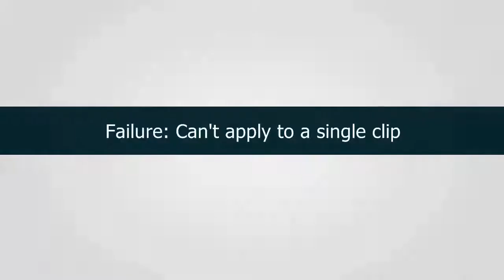شخصیکه مانع اتصال برق به کابل است پیدا شد